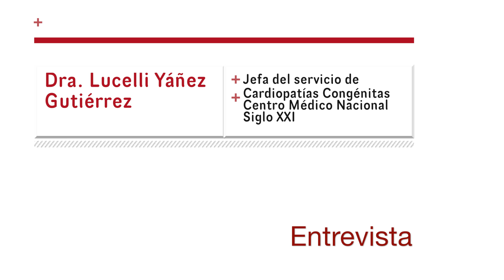DÍa Mundial de las Cardiopatías Congénitas ANCAM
En México anualmente nacen entre 14 y 18 mil niños con alguna mal formación cardiaca, la incidencia de Cardiopatías Congénitas va de 6 a 8 niños por cada mil recién nacidos.

Las cardiopatías congénitas son aquellas malformaciones del sistema cardiovascular, que ocurre entre la semana6 a 8 del embarazo.

Es necesario conocer y saber la trascendencia de este padecimiento porque puede ocasionar la muerte temprana o complicaciones en el desarrollo de una persona a largo plazo.